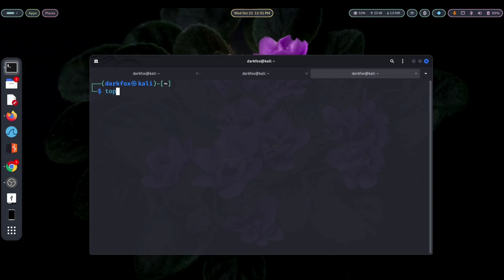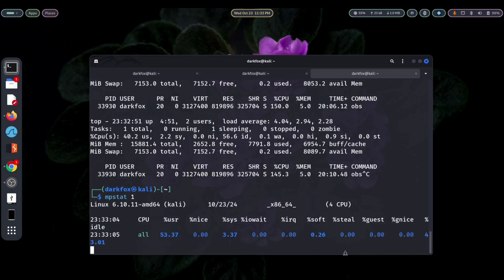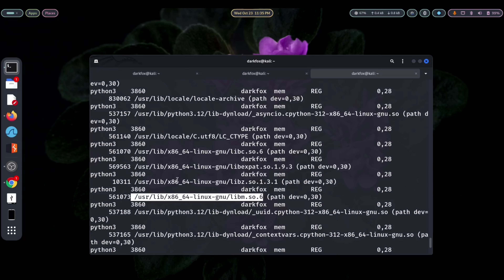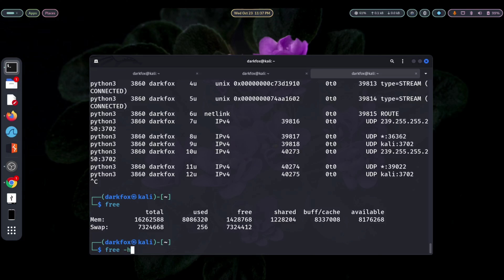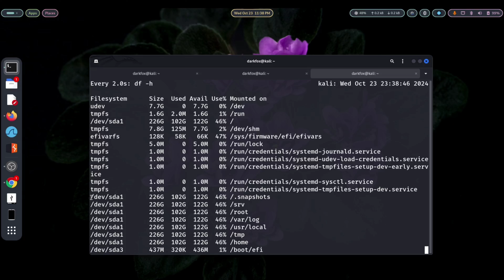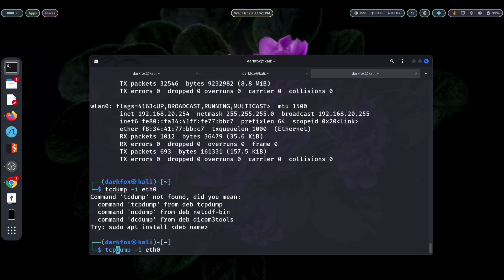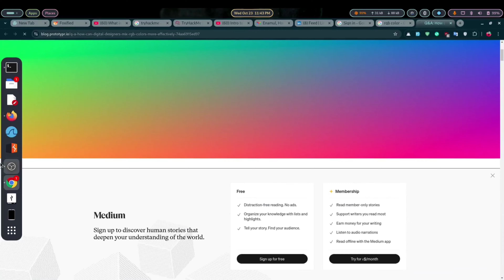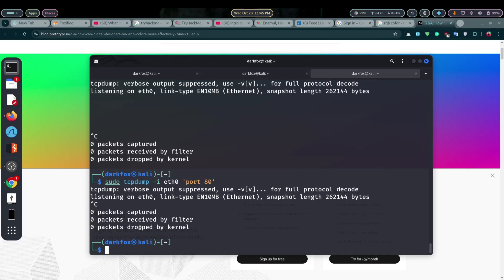imported Linux command performance monitoring & statistics |Bangla